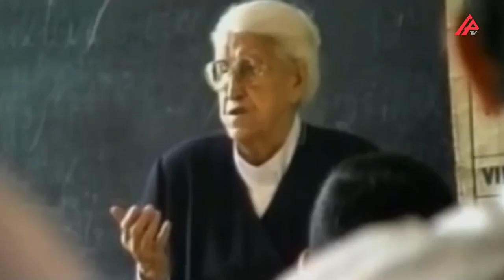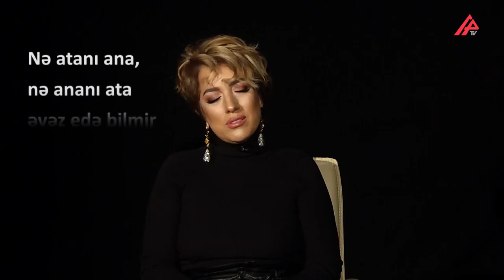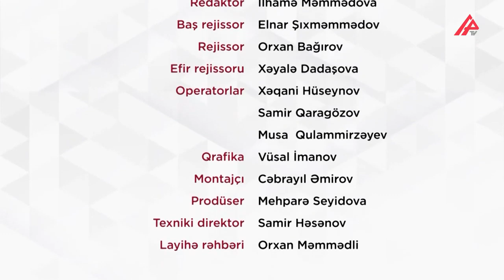Lalə Məmmədova — “Qadın başı daşdan daşa dəydikdən sonra toparlanıb ayağa qalxır“ | APA TV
Lalə Məmmədovanın "APA TV"nin efirində yayımlanan "Birdən Milyona" verilişindəki çıxışı.